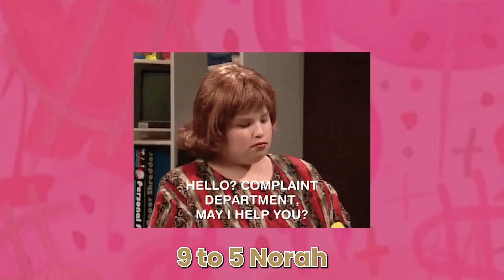The Sad Stylists Types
About me:

I am a fashion expert, on-camera talent and a personal fashion stylist in Los Angeles. I believe that style is for everyone. I work to educate and empower women through fashion advice, shopping guides, and styling tips.